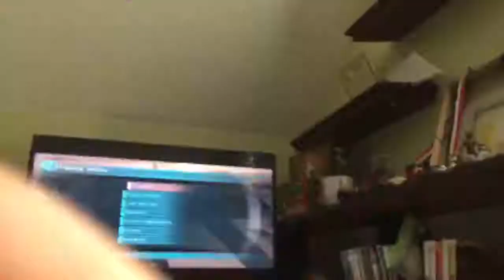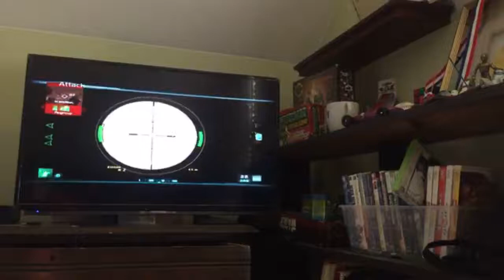NEW BATTLES FOR MITCHELL/ Ghost Recon #2